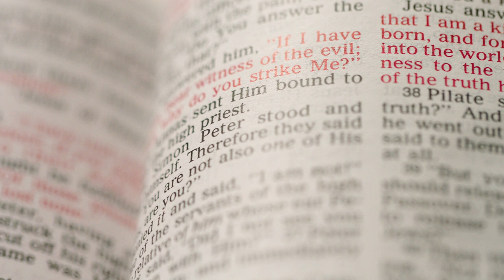Dr Terry Harmon Fearfully and Wonderfully Made